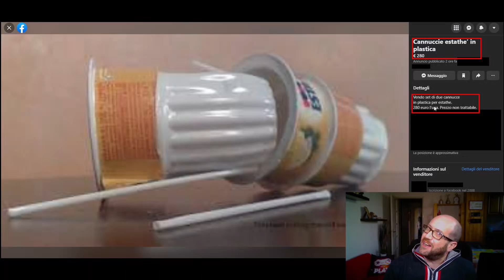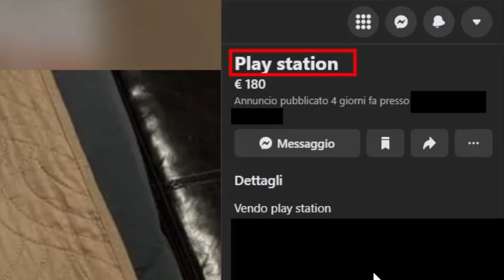ANNUNCI STRANI DA RIDERE #2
Siccome vi era piaciuta la puntata scorsa degli annunci da ridere, ho deciso di farne un altra, che poi non si può essere sempre seri no? bisogna anche ridere, altrimenti dov'è il bello della vita? Spero di rubarvi due risate :)